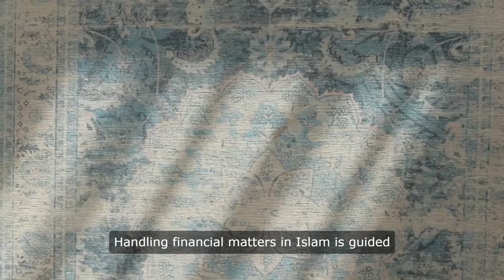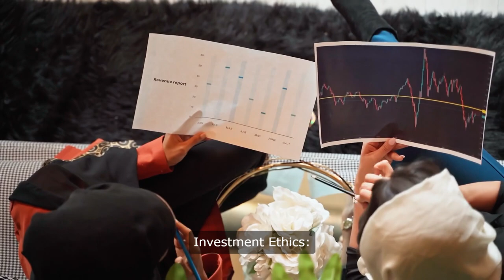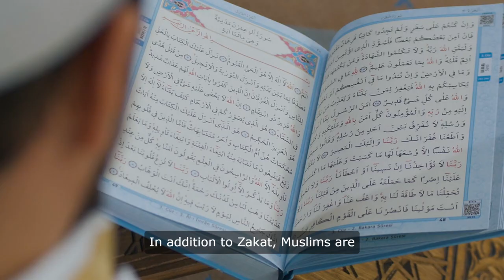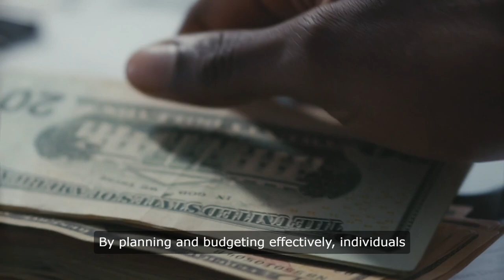WHY ISLAMIC FINANCE? Unveiling Principles and Practices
Explore the principles and practices of Islamic finance, encompassing ethical conduct, economic justice, and social welfare. Learn how Muslims navigate wealth management, investments, and charitable giving in accordance with Islamic teachings.